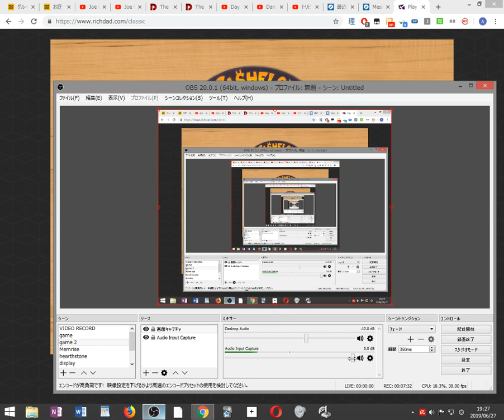Rich Dad Cash Flow Online Game Part 2